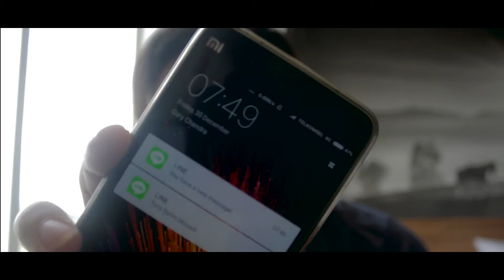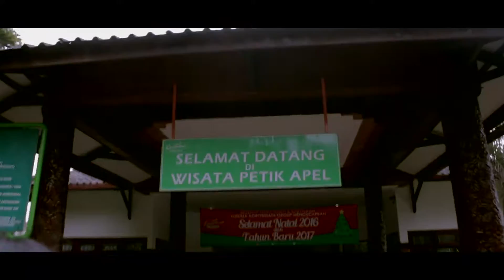Batu Secret ZOO // VLOG_008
I Went To Batu Secret Zoo in Malang, East Java!

STAY AWESOME!